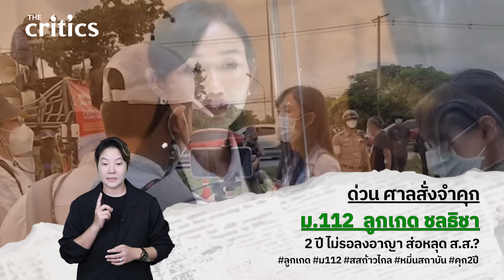ด่วน ศาลสั่งจำคุก ม.112 ลูกเกด ชลธิชา 2 ปี ไม่รอลงอาญา ส่อหลุด ส.ส.?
ลูกเกด ชลธิชา โดนคดี ม.112  3 ปี แต่ศาลลดโทษให้ 1 ใน 3 เหลือ 2 ปี มีโทษจำคุกไม่รอลงอาญา ขณะนี้อยู่ระหว่างการยื่นหลักทรัพย์ประกันตัว